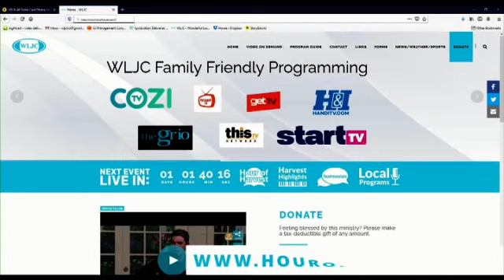12-8-23 Hour of Harvest featuring Standing In The Gap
Musical guests Standing In The Gap join Host Margaret Drake to share the Gospel.